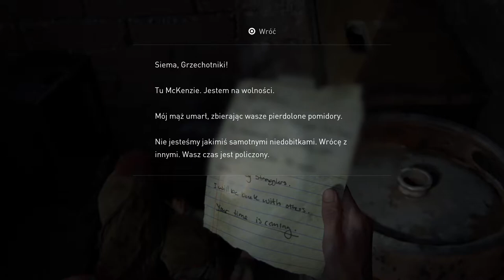The Last of Us PART II - Masakra w chacjendzie (#63)